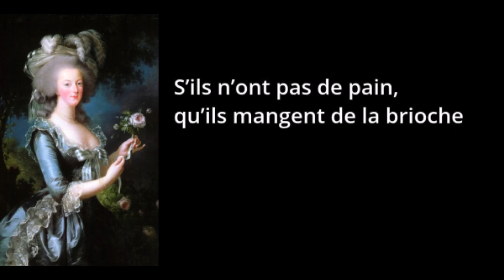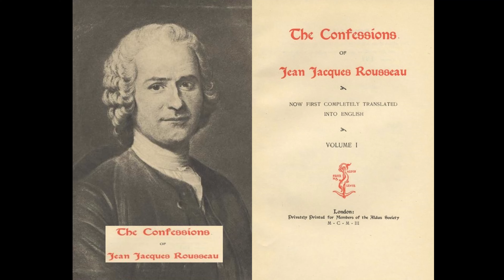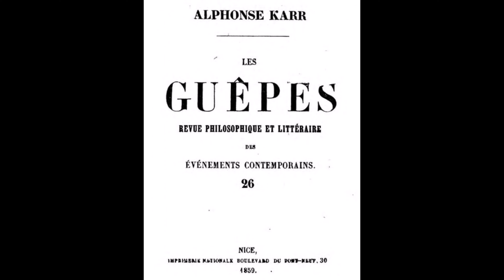Let Them Eat Cake! Did Marie Antoinette Really Say It?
Unravel one of history's most enduring mysteries with our thought-provoking exploration, "Did Marie-Antoinette Really Say 'Let Them Eat Cake'?" Join us as we delve into the origins of this infamous quote attributed to the Queen of France during the French Revolution. Through meticulous research, expert analysis, and historical context, we separate fact from fiction to uncover the truth behind this iconic phrase. Discover the complexities of Marie-Antoinette's life, her role in the monarchy, and the socio-political climate of 18th-century France that led to such a controversial assertion. With compelling insights and engaging storytelling, we examine the evidence and myths surrounding this statement, shedding light on its significance and enduring legacy. Whether you're a history enthusiast, student, or simply curious about this intriguing historical figure, our video offers a captivating exploration into the myth and reality of "Let Them Eat Cake."

Thanks!

- All visual contents were chosen from CC licenses.